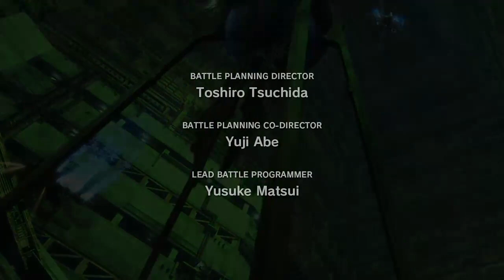Fugitives. | Final Fantasy XIII. Part 9.